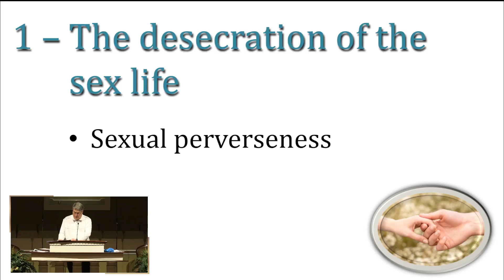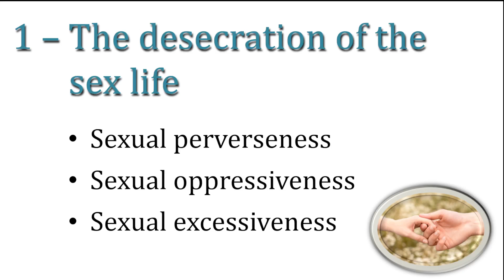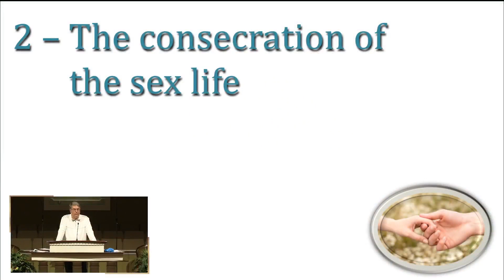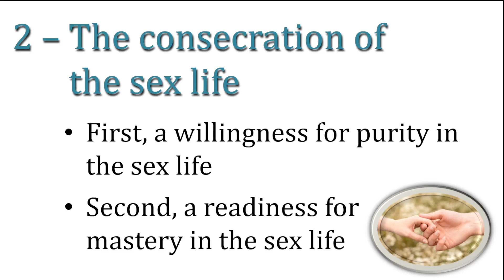Dr. Manley: " The Control of Our Sexuality" | 01.07.24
Concluding lesson of the "Life Under Control" series